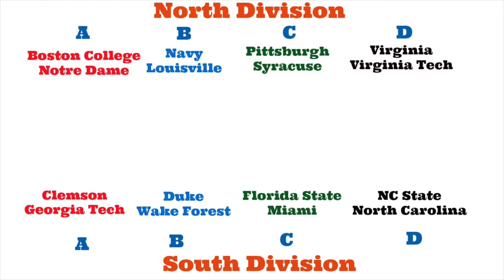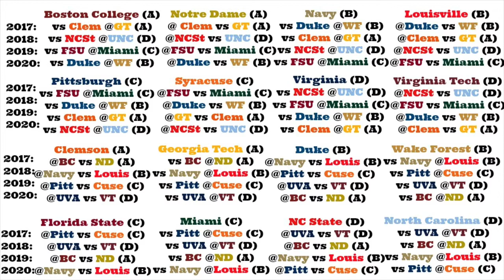How to Fix the ACC | Saturday Subjects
Founded in 1953, the Atlantic Coast Conference has long been a fixture in college football. Looking to be a premiere conference, the ACC has been steadily expanding since the 1970s when they.

The bowl system for the college football world is broken. I think we can all agree on that. The main question is how do we fix it? In this video, I try to take that on by deleting conference.

SUBSCRIBE: goo.gl/mOX8DH I HAVE OHIO TWICE AND I DONT KNOW WHAT HAPPENED In this video, I discuss what I would do if I made conference alignment from the start, knowing all these teams would.